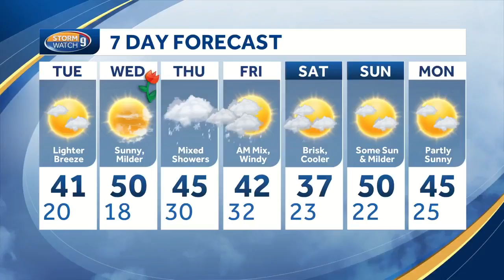Visit: Bentley Commons at Bedford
Kevin Skarupa recently spoke to the folks at Bentley Commons at Bedford.